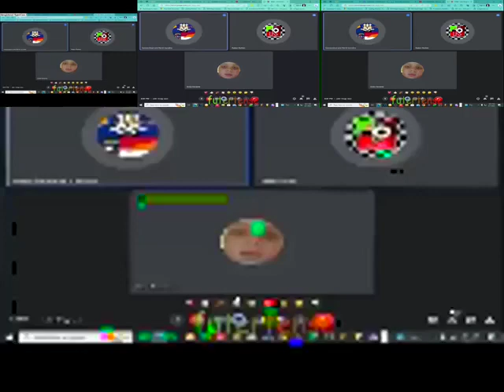bruh i not bay